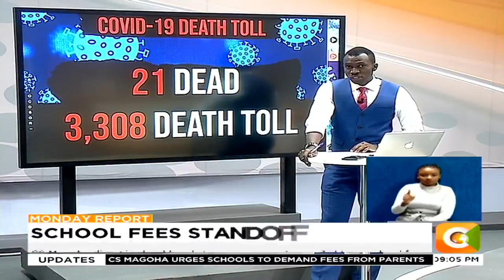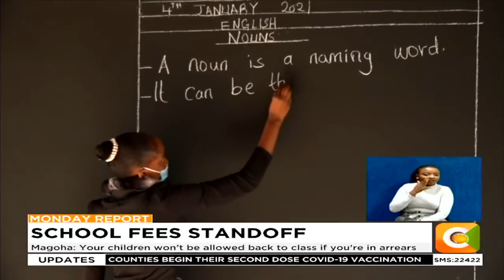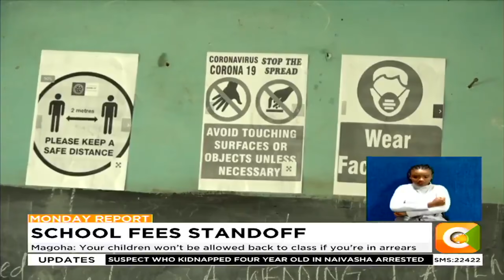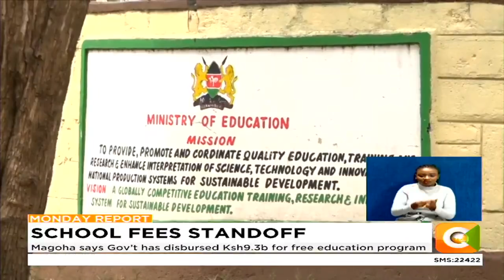CS Magoha directs school heads to ensure parents pay 3rd term school fees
Magoha: Well-endowed parents taking advantage of COVID-19 situation
Magoha: Your children won’t be allowed back to class if you’re in arrears
Magoha says Gov’t has disbursed Ksh9.3b for free education programme